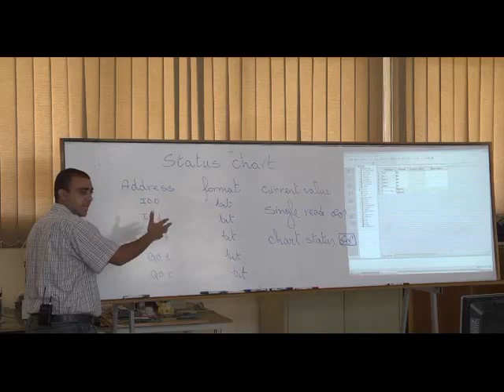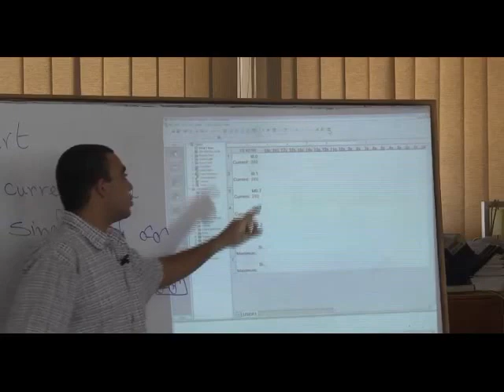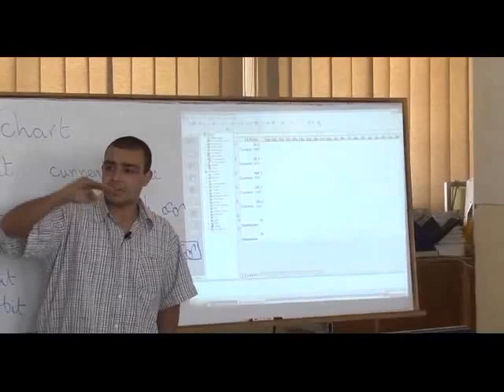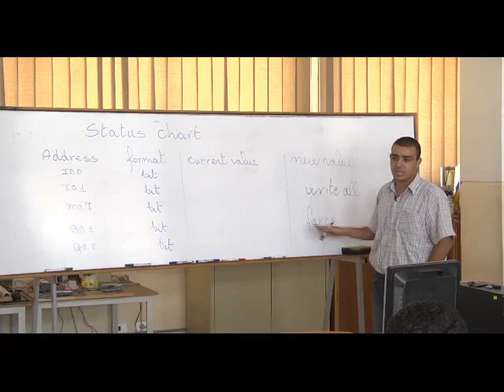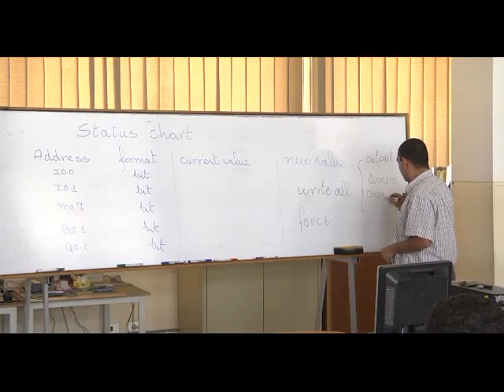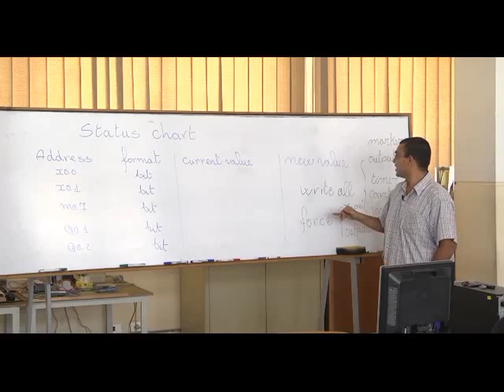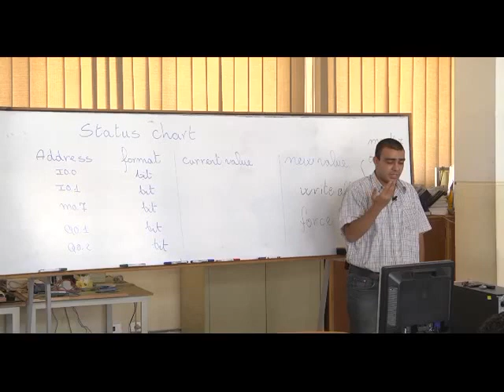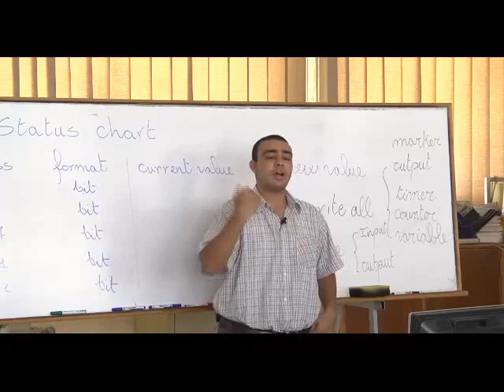24- Complete PLC Course | الدرس 18 - الجزء الاول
Complete PLC Course | الدرس 18 -  الجزء الاول

تعريف بالقناة:
قناة تعليمية مهمة للجميع عليها أكثر من 210 فيديو تعليمي، بها:
1- شرح لبوردات الاردوينو Uno & Mega 2560  وعمل مشاريع رائعة بها حيث، شرح Servo Motor, DC Motor وطرق توصيله والتحكم في إتجاهه، و EEPROM وتوصيلها وكيفية التعامل معها. وال Stepper Motor، واستخدام الاردوينو كمولد موجات جيبية ومسننة ومثلثية،
2- شرح دورة الأنظمة المدمجة Embedded Systems والميكروكنترولر واحتراف البرمجة بلغة الامبيدد سي Embedded C. وعمل مشاريع رائعة…
3- شرح كيفية الربط بين الاردوينو واللابفيو وعمل مشاريع رائعة بهما.
4- شاهد أيضاً،دورة مهمة جدا لطلبة الهندسة في شرح أساسيات ومبادئ التحكم الآلي او هندسة نظم التحكم
(Automatic Control or Control systems engineering):
5- دورة متقدمة في التحكم باستخدام اللابفيو (مهمة لأقسام تحكم أو كنترول والكترونيات). وهي تطبيق عملي لدورة التحكم الالي
6- سلسلة Root Locus Method في هندسة التحكم الآلي لطلبة كلية الهندسة، قسم كهرباء،
7- سلسلة عملية في القوي الكهربية او الكهرباء المتردده الاحادية والثلاثة الطور (Electrical Power) لطلبة هندسة ولكل مهتم بالكهرباء
8- بعض الدواير العملية الكهربية المهمة للجميع.
9- دورة في القياسات الكهربية، مهمة لطلبة كليات هندسة ولكل مهتم بالالكترونيات والكهرباء
10- دورة في احتراف الرياضيات والجبر والهندسة والتفاضل والتكامل والقوانين الخاصة بها بدون تعقيدات.